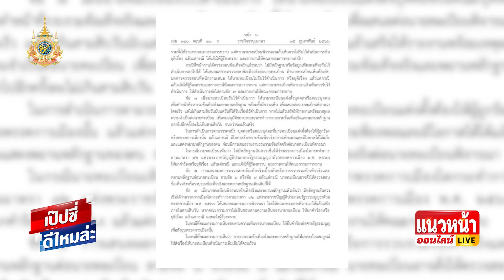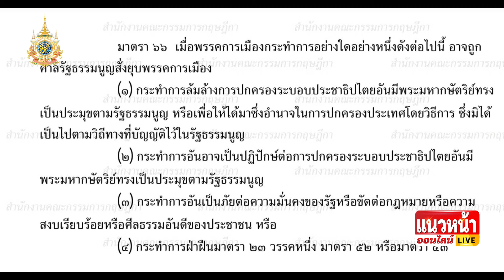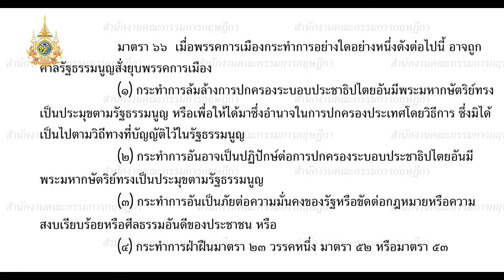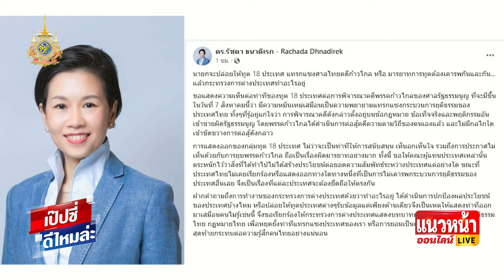เบื้องลึก ทางรอด "ก้าวไกล" ดึง "ฑูต 18 ประเทศ" กดดัน "อมรัตน์-นันทนา" ป่าวประกาศ 05/08/2567